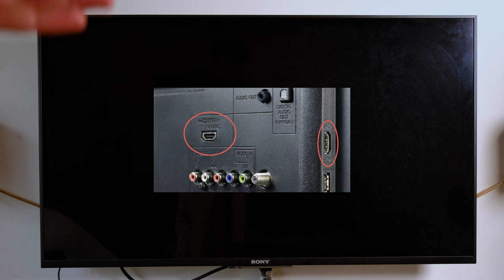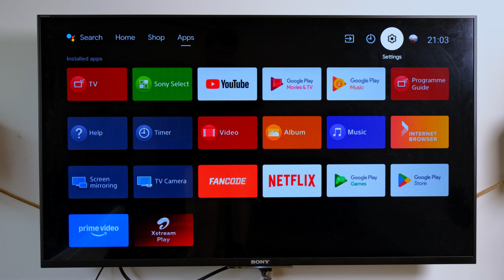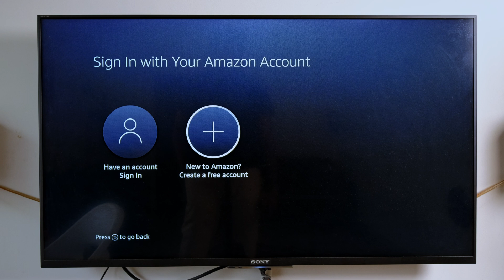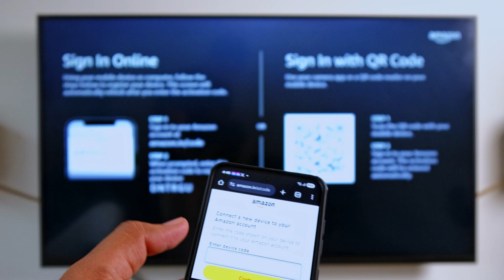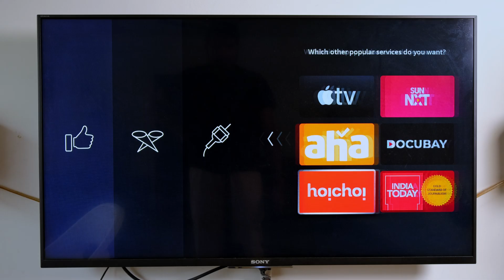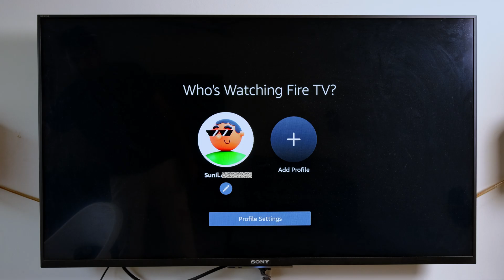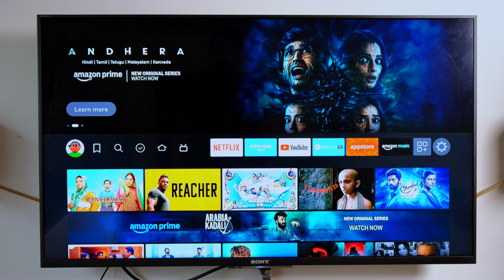Firestick 4K in 2025 : Unboxing and Setup Guide (Step-by-Step)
Here is the video of the unboxing and step by step guide to setting up your latest Amazon Fire Stick 4K and 4k max.

You can buy Firestick 4k here (Amazon (India))

Timestamps:
Intro  - 00:01
Unboxing - 00:29
Setup Fire Stick - 02:12
Plug it to TV - 02:41
Switch to HDMI Source on TV - 03:05
Firestick Startup - 03:22
Setup Wifi - 03:40
Setup Amazon Account - 04:18
Apps  - 05:40
Parental Control - 06:30
Profile - 07:12
Alexa Remote - 07:32